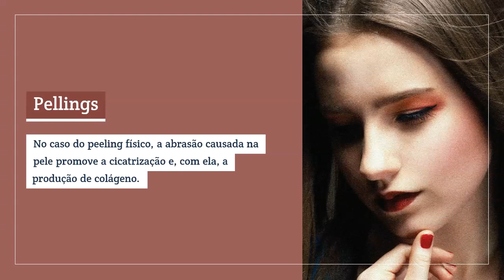Rejuvenescimento facial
@dra.helciafelizardo  (Instagram)
Dra Helcia Felizardo   no Youtube